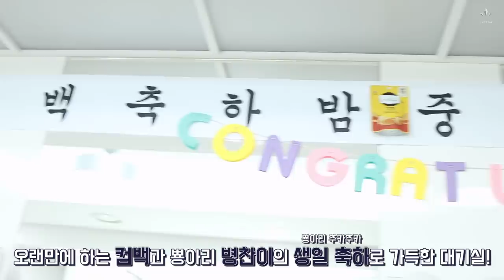VICTON diary EP.39 (특별한 선물이 많았던 '그리운 밤' 활동 2주 차!)